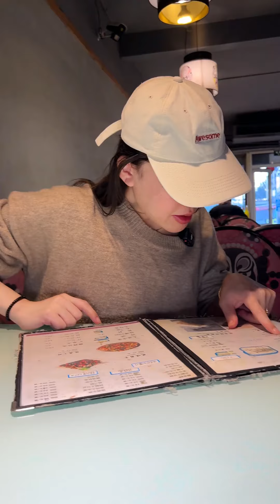哈尔滨的同事推荐的东北扒肉！来东北怎么能不造大肉呢！！！浪胃仙